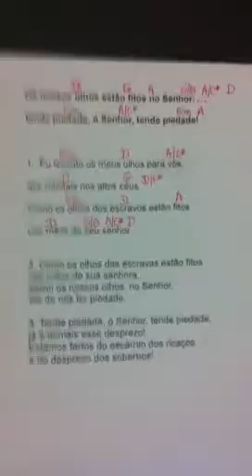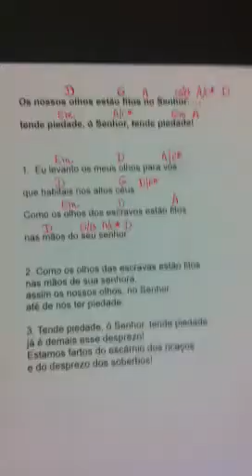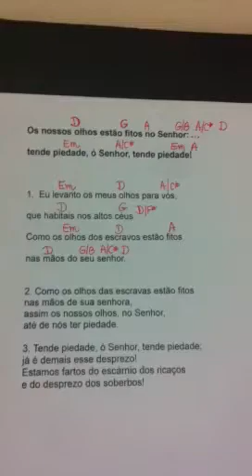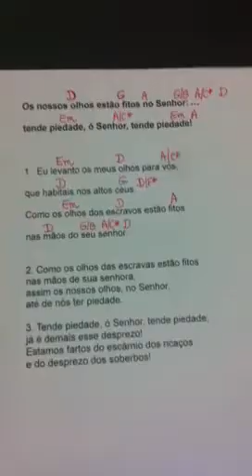Salmo 122 Os nossos olhos, estão fitos no Senhor: tende piedade, ó Senhor tende piedade!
R. Os nossos olhos, estão fitos no Senhor:
tende piedade, ó Senhor tende piedade!

Eu levanto os meus olhos para vós,*
que habitais nos altos céus.
Como os olhos dos escravos estão fitos*
nas mãos do seu senhor.

como os olhos das escravas estão fitos*
nas mãos de sua senhora,
assim os nossos olhos, no Senhor,*
até de nós ter piedade.

já é demais esse desprezo!
Estamos fartos do escárnio dos ricaços*
e do desprezo dos soberbos!